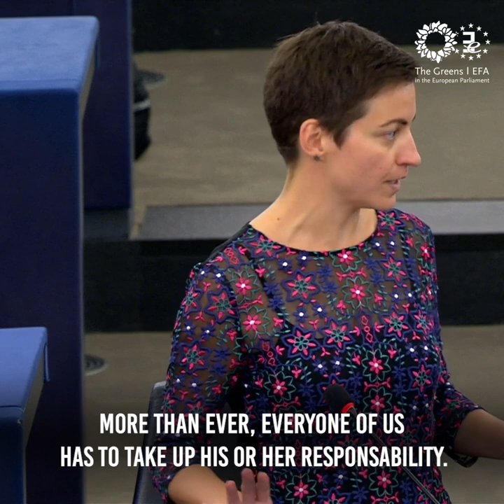Ska Keller on the State of the Union - We have power when we stand together